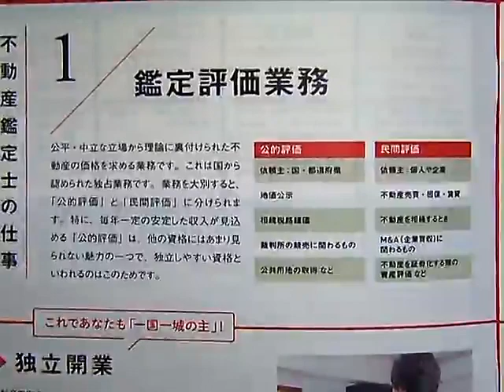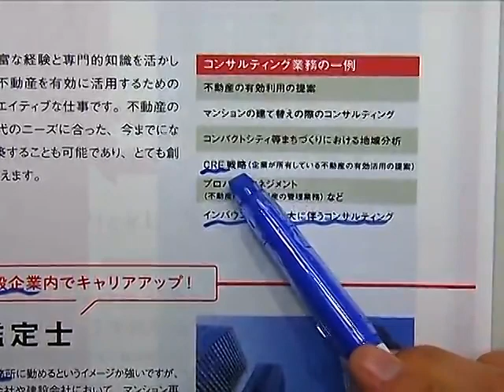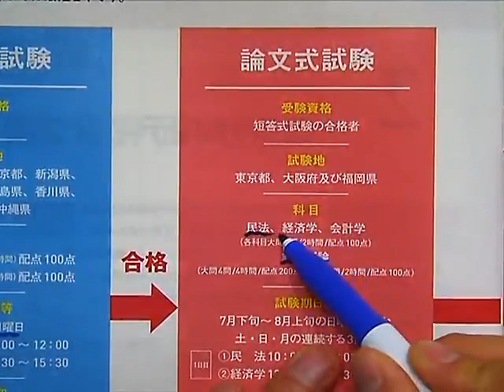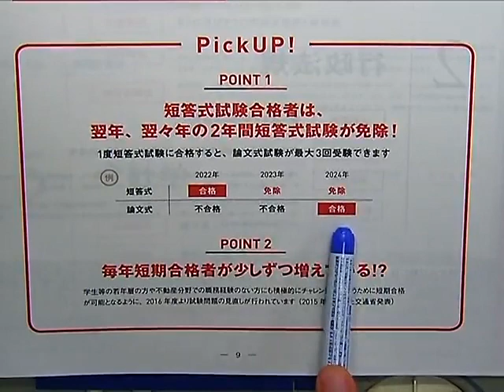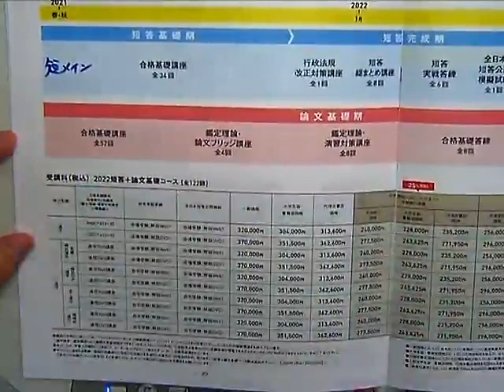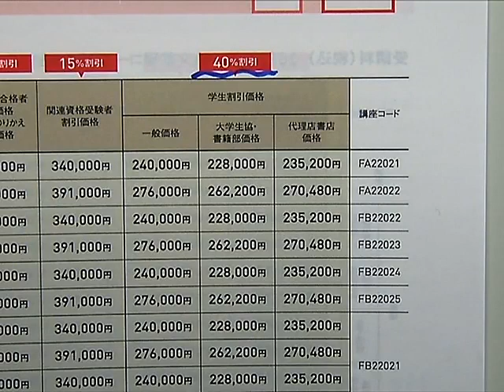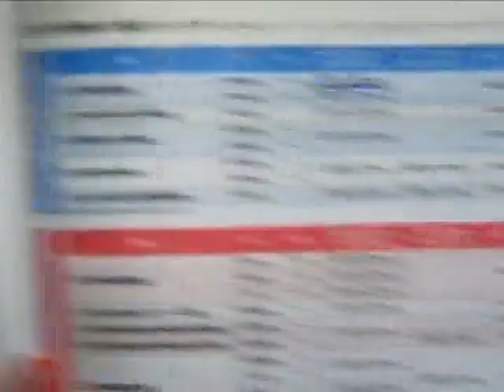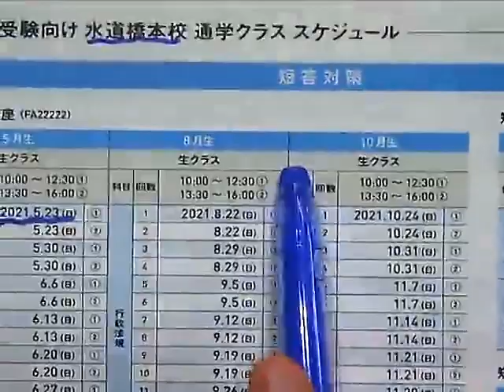【LEC不動産鑑定士】春から開始！フルコースで令和４年一発合格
春から学習を開始して最短合格を目指す。LECのフルコースを中心とした紹介です！

◆関連動画
「令和も就職・転職に強い不動産鑑定士とは？」

◆HP
「2022短答＋論文フルコース」